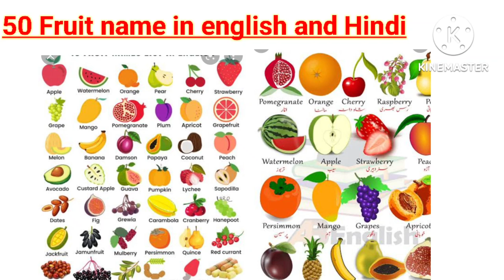Fruits Name In English and Hindi | फलो के नाम हिंदी और इंग्लिश मे | Pictures of fruits@MiCu Kids Tv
Fruits Name, fruits name with picture, spelling, fruits name for kids,children,toddlers
Fruits Name in Hindi and English | फलो के नाम हिंदी और अंग्रेजी मे | Fruits name list
Fruits Name with pictures in Hindi and English |